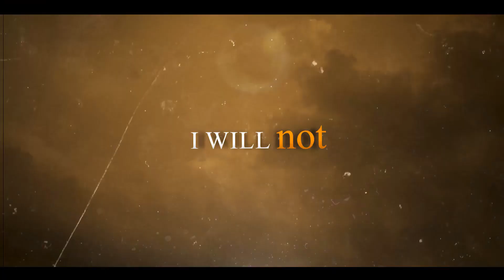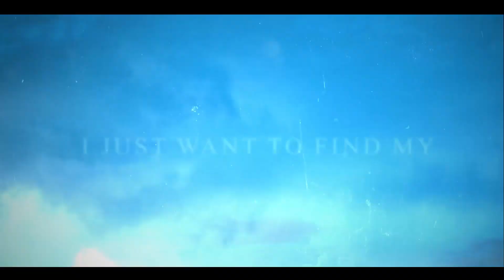LAST ANTHEM - Serenity (Official Lyric Video)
Official Lyric Video for Serenity

Lyric Video Production by EVProductions

Follow Last Anthem

LYRICS

Where are the words
when love, and grace are just not enough

I refuse to fall
I’m done with giving up

A needle and straw,
A lost feeling, can I find what I need

A personal law
I won’t stop fighting, I will not

I will not wait,
(for the sun to fall)
I will decide

Find my own faith
(Clarity built by design)

Aware and awake
I will step out in the day
Take the crown from the plate
(And start a legacy)

The past is decay
Today, serenity

Lost in my mind
In dreams
Written pages brought to the light

Walking a path
relinquish all that kept me wide awake

I will decide

Today, serenity

I just find my
Serenity

I will decide

Today, serenity